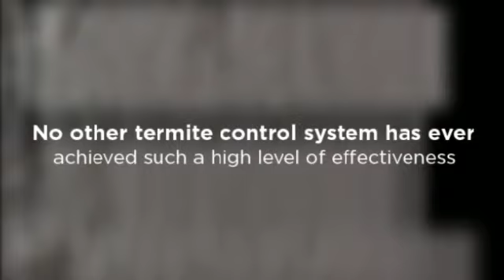Kansas City Termite Control Solutions - Eco Advantage Pest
Kansas City Termite Control Solutions - Eco Advantage Pest Control

Eco Advantage Pest Control
908 2nd street
Platte City, Missouri
816-431-BUGS (2847)